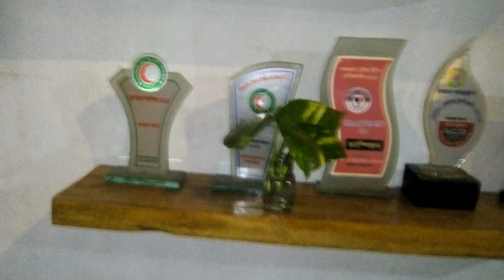How to grow Money Plant In Water for Indoor in Best Way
How to grow Money Plant For Indoor complete guide: Today I am going to show you how to grow money plant at home. You can grow money plant at home for indoor in water bottle. You did not have to worry about money plant decoration ideas.